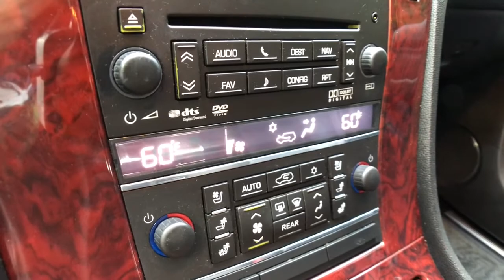2012 Cadillac Escalade Clarkston, Waterford, Lake Orion, Grand Blanc, Highland, MI P3509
Black Raven Used 2012 Cadillac Escalade available in Clarkston, Michigan at Bowman Chevrolet. Servicing the Waterford, Lake Orion, Grand Blanc, Highland, MI area.

Bowman Chevrolet
6750 Dixie Hwy